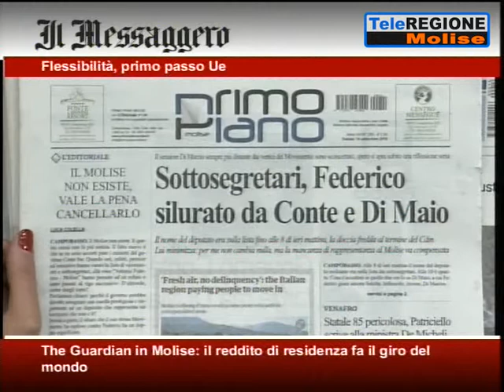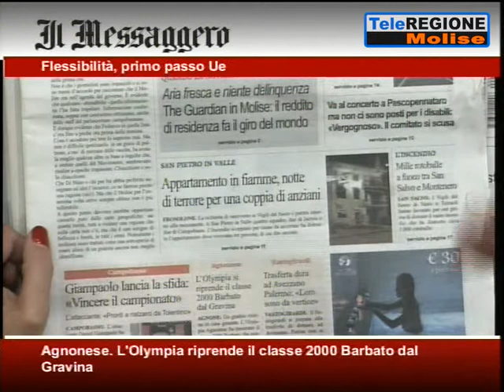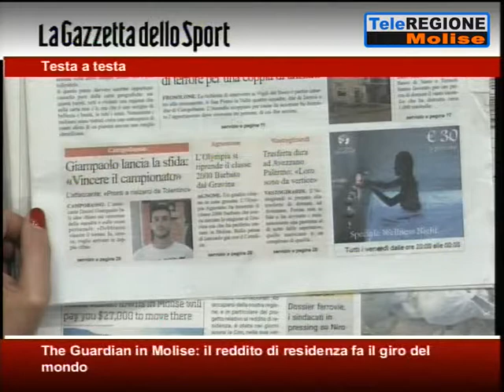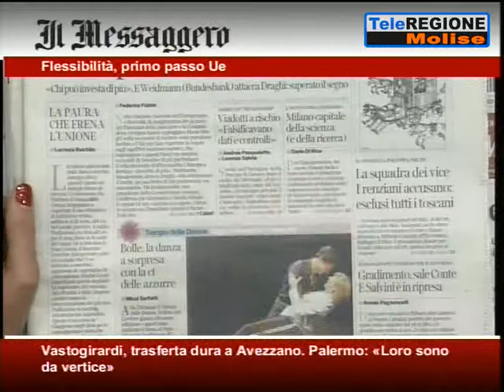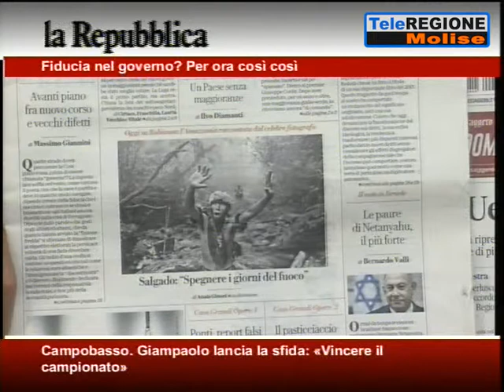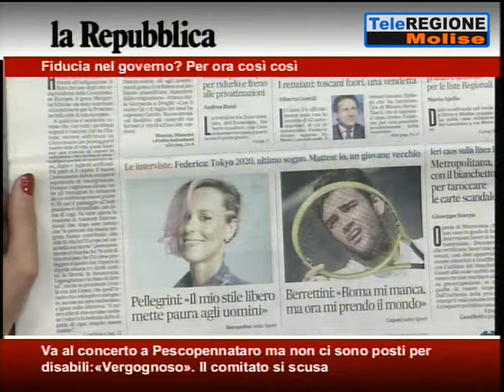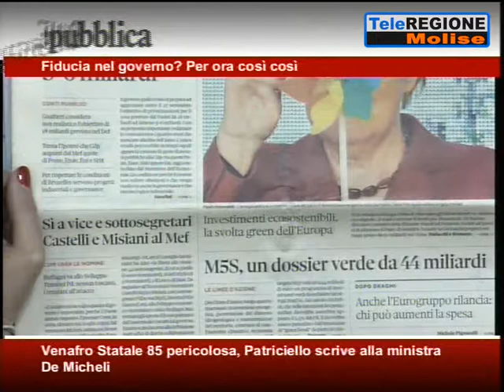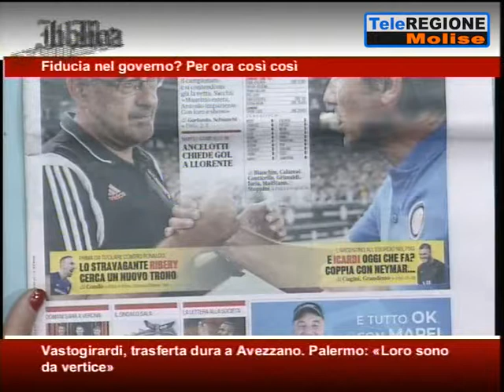Rassegna Stampa - 14/09/2019